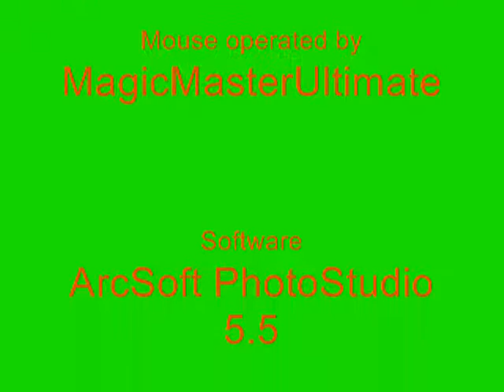How to paint over an object in PhotoStudio 5.5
A relatively short video explaining how to paint over an object in PhotoStudio 5.5.